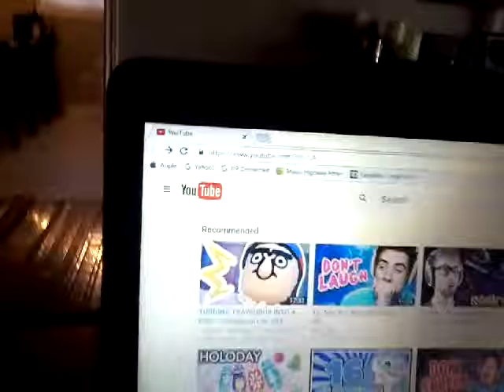Over 20 subs!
Blaze being an idiot